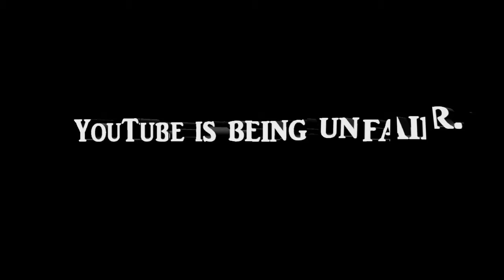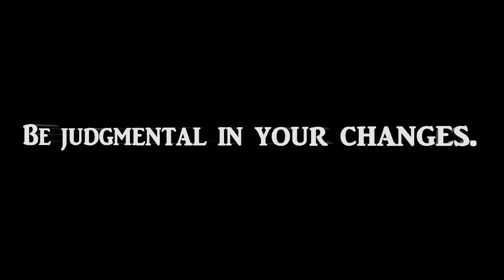You Got Class | The Vertical Diaries Weekly Digest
Just skip to 4:22 if you want to know what the title actually meant.

THIS WEEK'S ENTRIES:
0:00 - Intro
0:12 - Just press on.
2:19 - YouTube is being unfair.
4:22 - You got class.
6:39 - Be judgmental in your changes.